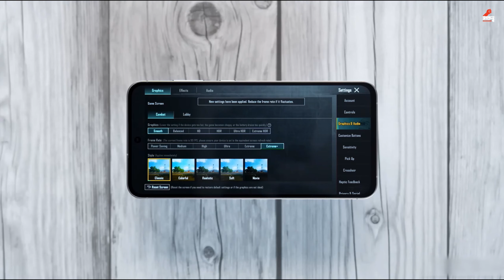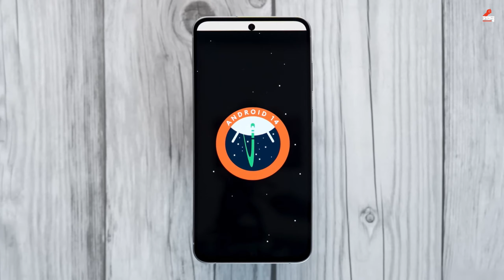Samsung Galaxy S24 FE: In-Depth Review, Unboxing, and Camera Test, bangla review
Discover the Samsung Galaxy S24 FE! Our detailed review covers its performance, camera capabilities, and unboxing experience. Get the latest insights on this exciting new smartphone.

This description provides a concise overview, highlighting the key points mentioned in your tags. It also includes a call to action, encouraging users to learn more.songkolpo
Legal Notes: